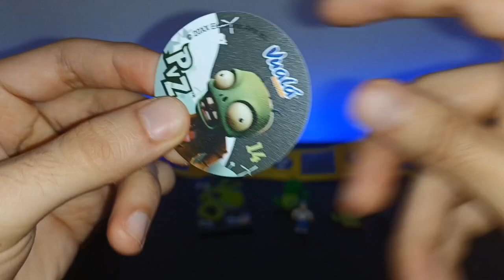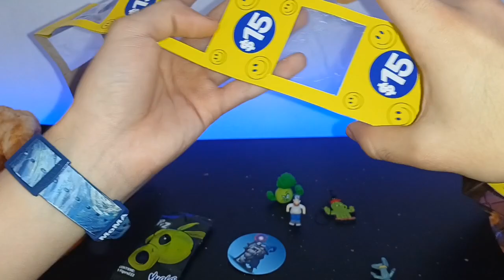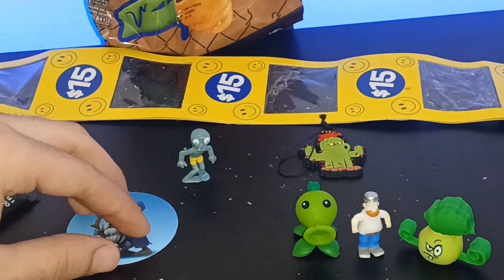PvZ 4 Figuras en VUALA SORPRESA 😱🔥 Abriendo Vualas de Plants vs Zombies 🧟‍♂️ Gepxho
Está es la Mejor apertura de VUALAS Sorpresa hasta la Fecha!! 🤩